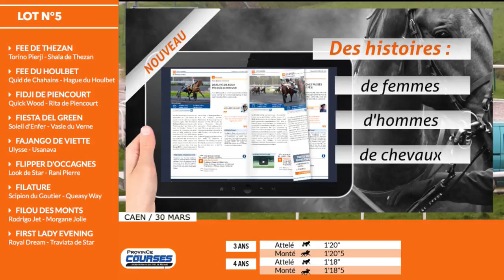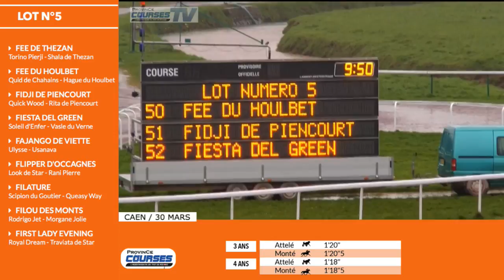Qualifications LOT 5 Caen 30 03 2018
Arrivée Lot 5 :
Fidji de Piencourt - par Quick Wood - ent : O. Tirard - 1'19"2
First Lady Evening - par Royal Dream - ent : G. Raulline - 1'20"0